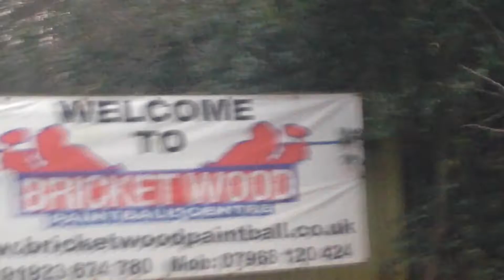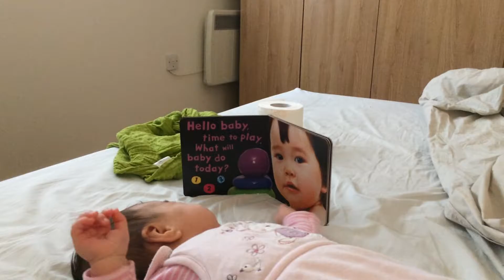HOW LONG CAN THIS LAST?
Why is it whenever she is with others, or on the camera she looks like an angel??

Hit up Miri's personal channel for our previous vlogs whilst they are being transferred over HERE

On FACEBOOK? Hit us up there for more insights into this crazy life